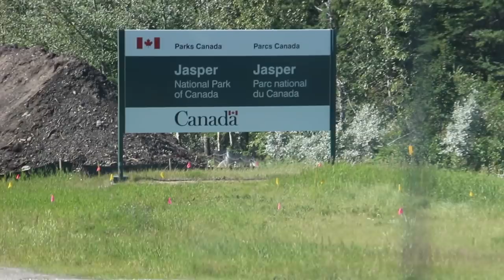4 Weeks Mountain Camping Honeymoon - Valemount BC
Our truck camping honeymoon is coming along and we are getting into a better groove now. Taking our time relaxing at Kinbasket lake, near Valemount, BC